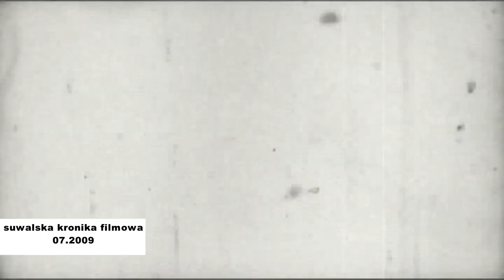Suwalska Kronika Filmowa |TVSUWAŁKI